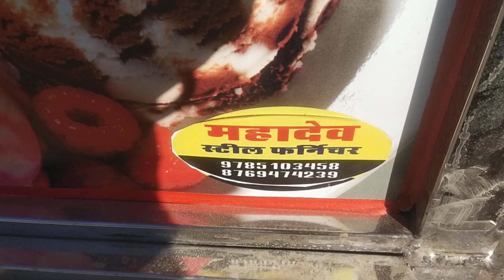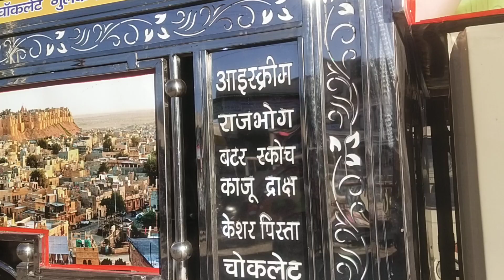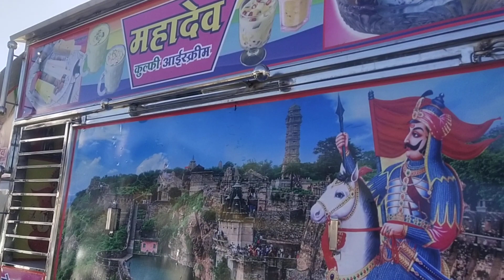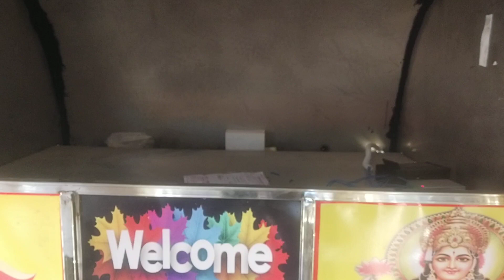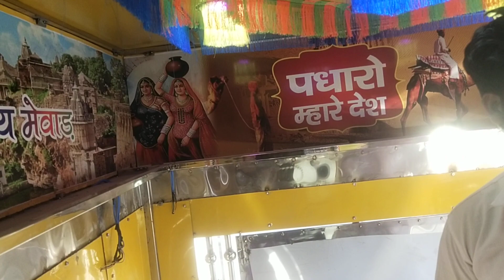टाटा एस पर आइसक्रीम का सेटअप महादेव स्टील फर्नीचर गंगापुर भीलवाड़ा राजस्थान 9785103458/ 8769474239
महादेव स्टील फर्नीचर गंगापुर भीलवाड़ा राजस्थान सहाडा चौराया रोड पेट्रोल पंप के पास
टाटा एस टेंपो पर पूरा सेटअप कंप्लीट टेंपो सहित मिलता है
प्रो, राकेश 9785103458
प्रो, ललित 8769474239